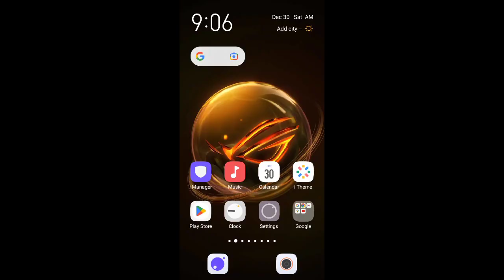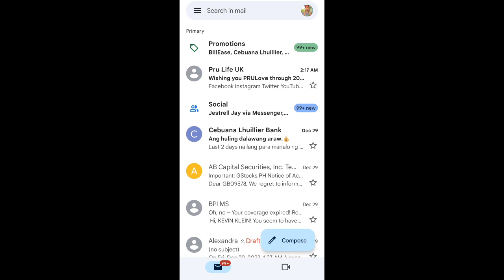Tips Para Hindi Maka-Receive Ng Mga Spam Messages Sa Gmail | Tech Tips